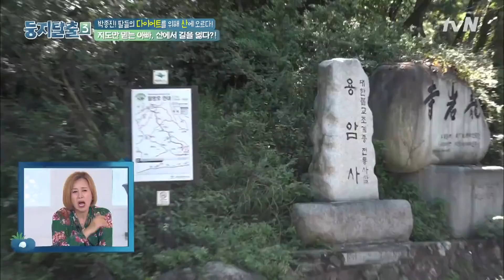[둥지탈출3] 세 걸음 걷고 지도 보는 지도 마니아 박종진! '종진네비'라고 불러다오 181009 EP26 #04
둥지탈출3 EP26 #04
세 걸음 걷고 지도 보는 지도 마니아 박종진! '종진네비'라고 불러다오

tvN 둥지탈출 시즌3 (2018):
부모 앞에서는 꽁꽁 감춰두었던 10대 자녀들의 100% '레알' 일상 공개!
엄빠찬스 NO! 휴대전화 NO!
오로지 친구들끼리 의지하며 생활하는 10대 청소년들의 질풍노도 탈출기!